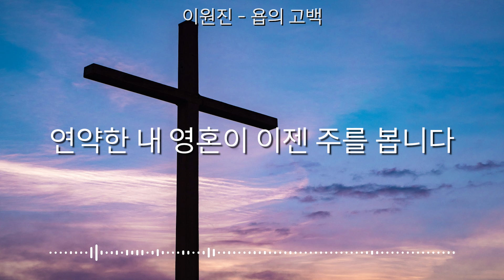욥의 고백[Lyrics]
'이원진'의 '욥의 고백' 가사 영상입니다.

[Lyrics]
철저히 무너진 삶 속에서
하나님 나에게 역사하시고
믿음의 시선을 허락하사
주를 주목하게 하시네
때로는 견디기 힘들때도
하나님 언제나 함께하시며
은혜와 진리의 성령주사
주만 바라보게 하시네
내가 봅니다 영원한 주를 봅니다
귀로만 들었으나 이젠 봅니다
내가 봅니다 존귀한 주를 봅니다
연약한 내 영혼이 이젠 주를 봅니다